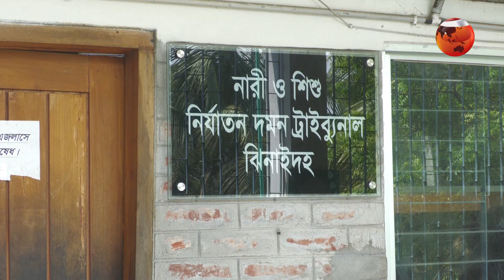ঝিনাইদহে ৪ বছরের শিশু ধ র্ষ ণ মামলায় একজনের যাবজ্জীবন কারাদণ্ড | Channel 24